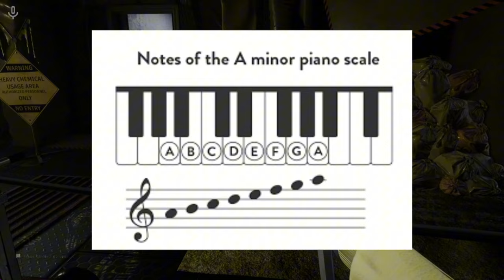Der wahre WAHNSINN der BACKROOMS!😫(holt uns hier raus!)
Escape the Backrooms mit @BulboYT, @herremilio, @F_zlxx  und natürlich mir Voalix.
Dieses Game ist die reine Psychose: Lachflashs und gute Laune garantiert!
🩷NOCH MEHR VOALIX
🎬KAPITEL
00:00 - Intro
00:45 - Level 9 (Psychosenmeter: 2000/10)
08:10 - Level 10 (Psychosenmeter: 3000/10)
13:11 - Level 3999 (Psychosenmeter: 3100/10)
15:58 - Level 0.2 / 0.1 (Psychosenmeter: 4200/10)
21:43 - Outro